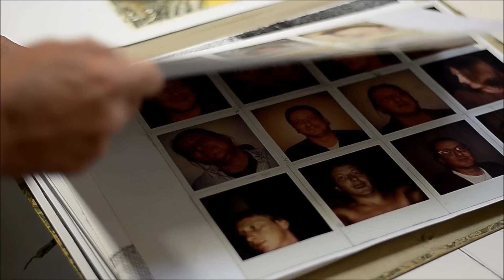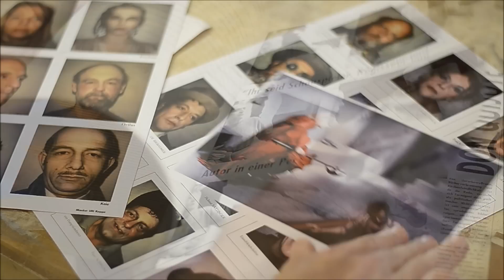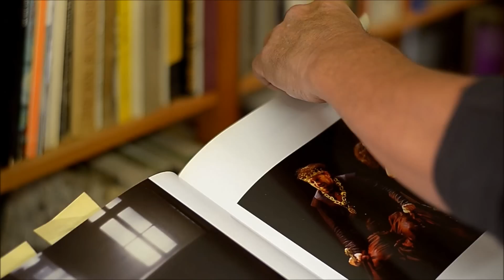Werner Schönolt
Christian Ringbauer 2014